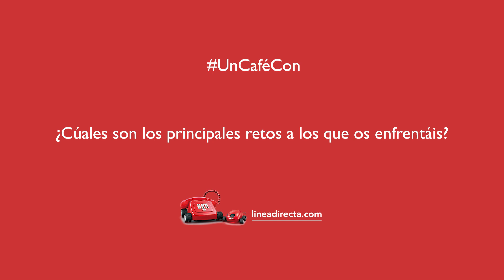Cómo trabaja el Secretario General de una aseguradora - Línea Directa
Pablo González-Schwitters, Secretario General de Línea Directa Aseguradora, nos cuenta en esta nueva entrega de 'Un café con...' las funciones de su departamento, como la Asesoría Jurídica, todo lo relacionado con la protección de los datos y la gestión de los inmuebles de la compañía. Conoce más sobre su día a día en este vídeo.